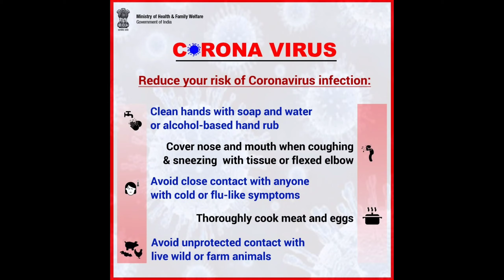Grade 1 maths syllabus CBSE AND IGCSE..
Here am giving you the syllabus of CBSE AND IGCSE for grade 1.